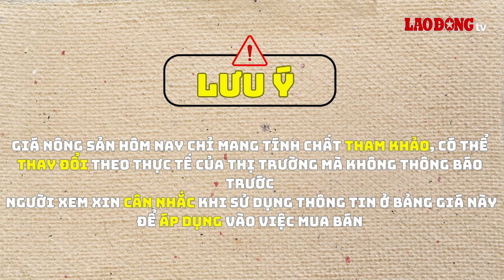Giá nông sản hôm nay 12.10: Giá hồ tiêu đột ngột quay đầu | Báo Lao Động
BÁO LAO ĐỘNG | Giá nông sản hôm nay 12.10: Tại sàn giao dịch giacaphe.com, giá cà phê trung bình ở mức 113.600 VNĐ/kg, giảm 400 VNĐ/kg so với hôm trước.

* Đường dây nóng: 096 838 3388